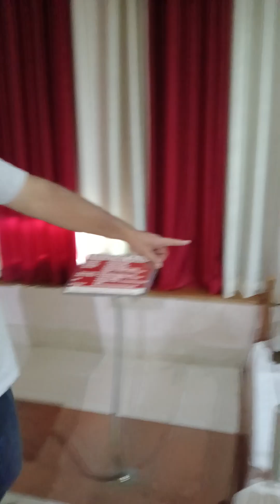My msg to my kids when they become 18.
Just describing few details of history. I know my kids are not listening right now but they will when I will not be there in their life.